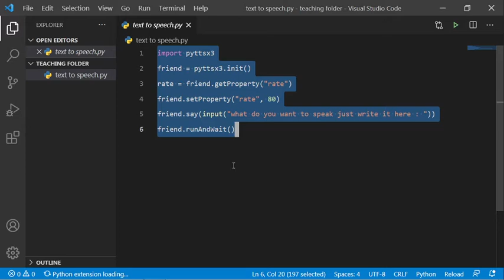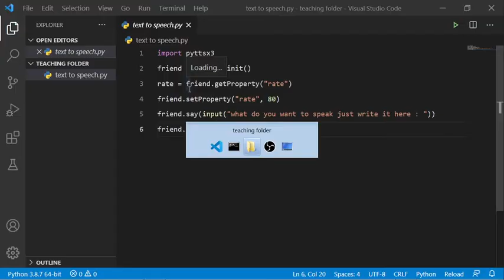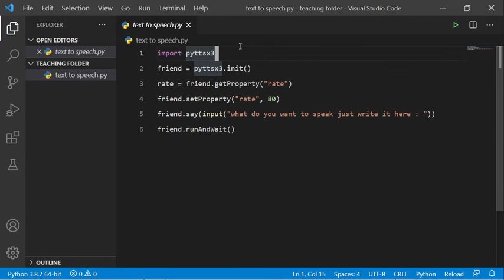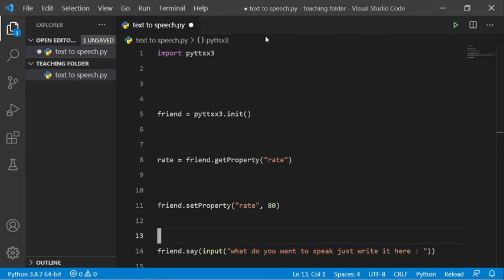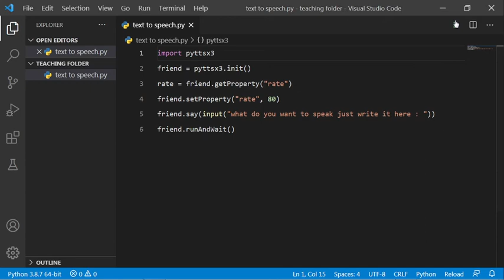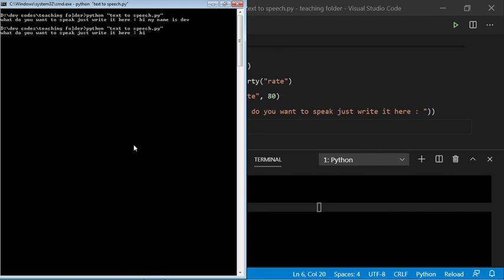text to speech in python tutorial !!!